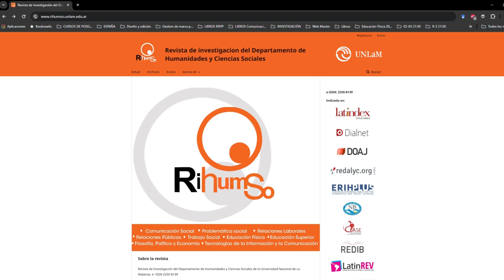CI#130 Especial Ciencia Recursos Educativos Abiertos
En nuestra 13° temporada, Integrados es Conversaciones Integradas y este domingo compartimos un programón de EC conversando sobre recursoseducativosabiertos.

Participan:
- Sara María del Patrocinio Rodríguez Palacios (México): es Maestra en Ciencias de la Información y Administración de Conocimiento por el Tecnológico de Monterrey. Es facilitadora de la Cátedra UNESCO: “Movimiento educativo abierto para América Latina” y de la oficina del Consejo Internacional para la Abierta de la Educación a Distancia: OER Latin America (Recursos educativos abiertos). Autora de libros y artículos de especialidad en ciencia abierta y repositorios institucionales. Se desempeña como Especialista líder en catalogación e integración de datos para la Dirección Nacional de Bibliotecas del Tecnológico de Monterrey, donde es responsable de la gestión de contenidos Repositorio Institucional
- Mónica Cecibel Loaiza Loayza (Ecuador):  es Ingeniera de Sistemas y Magíster en Docencia y Gerencia en Educación Superior, así como en Dirección e Ingeniería en Sitios Web. Actualmente, se desempeña como Coordinadora de la Carrera de Pedagogía de las Ciencias Experimentales y es docente titular en la Facultad de Ciencias Sociales de la Universidad Técnica de Machala. Participa activamente en grupos de investigación y proyectos de vinculación con la sociedad.
- Alexandra Gómez Marín (Colombia): es Magíster en Educación con énfasis en pedagogía y diversidad cultural, y Licenciada en Pedagogía Infantil por la Universidad de Antioquia, Colombia. Profesora Universitaria y diseñadora instruccional. Miembro del grupo de investigación E-Virtual de la Universidad de Medellín.
- María Alejandra Vidal Villa (Chile): es Médico Cirujano, Profesora asociada y académica del Instituto de Anatomía, Histología y Patología de la Facultad de Medicina en la Universidad Austral de Chile.  Integrante de la Oficina de Educación en Ciencias de la Salud (OFECS) de la misma Universidad.
- José Manuel Izquierdo Lao (Cuba): es Doctor en Ciencias Pedagógicas. Máster en Automática. Ingeniero en Control Automático. Profesor Titular de la Universidad de Oriente de Santiago de Cuba. Trabaja en el Centro de Estudios Pedagógicos "Manuel F. Gran" de dicha institución. Investiga el perfeccionamiento de los procesos formativos universitarios con el empleo de las TIC, y en Pedagogía y Didáctica de la educación superior, siendo tutor de varios estudiantes de maestría y de doctorado, nacionales y extranjeros. Pertenece a varias redes académicas y científicas.

Equipo Integrados/CI
Conducción: Florencia Romano
Producción: Daiana García - Agustina Godoy
Operación técnica y sonido: Maximiliano Brandoli

- Mejoras de visibilidad y accesibilidad web para el acceso efectivo, inclusivo y equitativo a recursos educativos abiertos de calidad (Sara María del Patrocinio Rodríguez Palacios)
- Recursos Educativos Digitales Como Herramientas de Apoyo para la Enseñanza de Patología General en Cursos de Pregrado del Área de la Salud (María Alejandra Vidal Villa)
- Recurso educativo digital como herramienta de retroalimentación en la educación superior modalidad híbrida (Mónica Cecibel Loaiza Loayza)
- Los modelos digitales tridimensionales como recursos educativos abiertos en la educación universitaria (José Manuel Izquierdo Lao, José Manuel Izquierdo Pardo, María Elena Pardo Gómez)
- Fundamentos pedagógicos para la creación y producción de recursos educativos abiertos (REA) (Alexandra Gómez Marín)